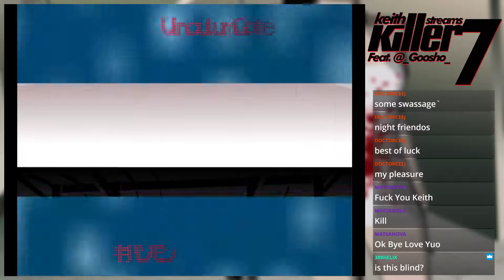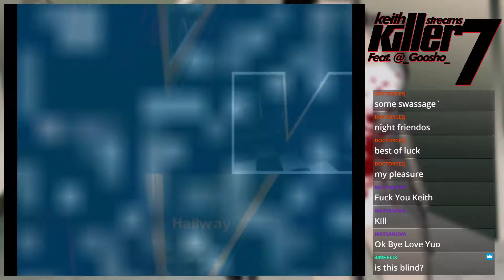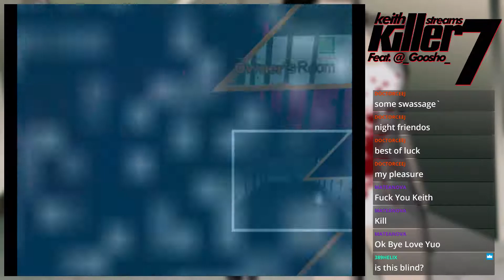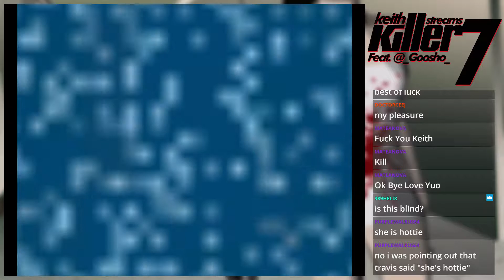Killer7 (GCN) Part 7 - HAHA PART 7 | keithstreams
GET IT?
BECAUSE LIKE, KILLER*7*
PART *7*
IT'S LIKE A GODDAMN JOKE OR SOMETHING!!! *COUGH HACK WHEEZE*